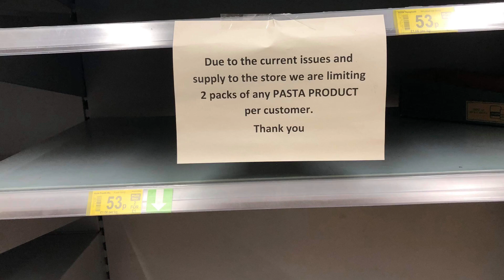Jak znalazłam się w Anglii❓10 lat robiłam prawko😱Czym się zajmuję❓ i czym się zajmowałam❓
Pierwsza moja pogadanka a w zasadzie monolog.
Dam się trochę poznać.
Trochę chaotycznie ale musicie mi to wybaczyć, z czasem będzie lepiej 👍

Przepis na makaron z kurczakiem

Składniki:
- 3 pojedyncze filety z kurczaka
- 200g pieczarek
- 1 świeża papryka (kolor dowolny)
- pęczek szczypiorku z cebulką (może być szczypiorek i główka cebuli)
- kubek słodkiej śmietany
- 1 duża łyżka masła
- olej lub oliwa
- przyprawy (sól, pieprz, przyprawa do gyrosa, papryka wędzona)
- 200 g dowolnego makaronu
- natka pietruszki do posypania

Sposób przygotowania:
Makaron gotujemy w osolonej wodzie do miękkości, filet z kurczaka kroimy w kostkę lub paski (jak kto woli) i podsmażamy na oleju lub oliwie z dodatkiem około 1 łyżeczki przyprawy do gyrosa. Pieczarki kroimy w plastry i podsmażamy na 1 łyżce stołowej masła, solimy do smaku. Paprykę kroimy w kostkę, szczypiorek z cebulką w niezbyt cienkie plastry i dodajemy do kurczaka. Chwilę podsmażamy razem i dodajemy pieczarki. Podlewamy odrobiną wody około 100 ml. Jak wszystkie składniki będą miękkie zalewamy kubkiem słodkiej śmietany, dodajemy łyżkę stołową papryki wędzonej- jest to składnik dający niepowtarzalny smak i aromat ❗️(w filmie się przejęzyczyłam i powiedziałam słodkiej), sól i pieprz do smaku. Gotujemy aż sos się zredukuje i zgęstnieje. Makaron mieszamy z sosem, posypujemy posiekaną natką pietruszki i gotowe. Kubki smakowe szaleją, sos 🧨.

Czas przygotowania około 30 minut.

Smacznego

U dziewczyn jest zawsze ciekawie 👍